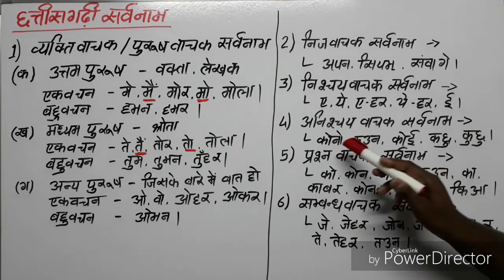CG Vyakaran- छत्तीसगढ़ी सर्वनाम। CG Language , CHHATTISGARHI VYAKARAN,CG BHASHA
CHHATTISGARHI VYAKARAN _

 छत्तीसगढ़ी सर्वनाम

CG LANGUAGE ,
CG BHASHA,
CG VYAKARAN

CG SUB INSPECTOR EXAM,
CG POLICE EXAM